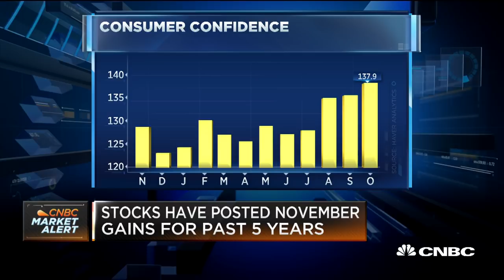Markets will have to adjust in 2019, says Commonwealth Financial CIO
Brad McMillan, Commonwealth Financial Network chief investment officer, discusses his outlook for the markets next year.